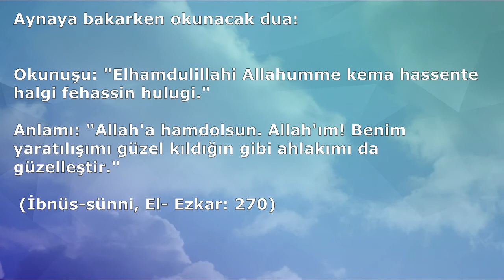AYNAYA BAKMA DUASI (Dualar Hazinesi)